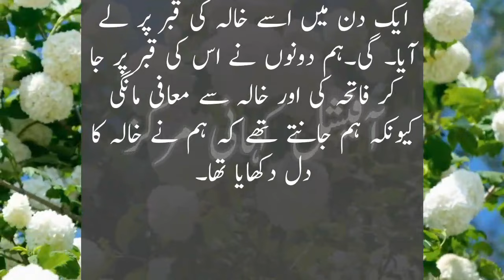Aunty Bhag Bhag kr || Very Emotional Heart Touching Story || Sachi kahaniyan || Urdu Story513